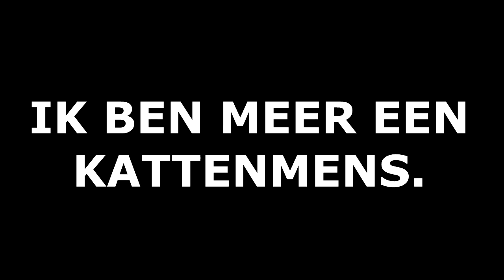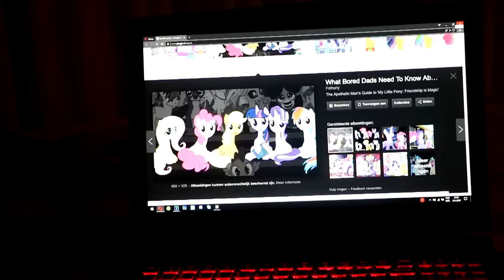1 LIKE = 1X JOB PAUZEREN! *Challenge*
1 LIKE = 1X JOB PAUZEREN! *Challenge*